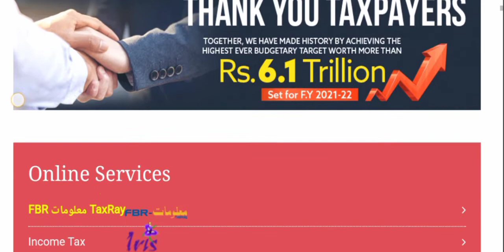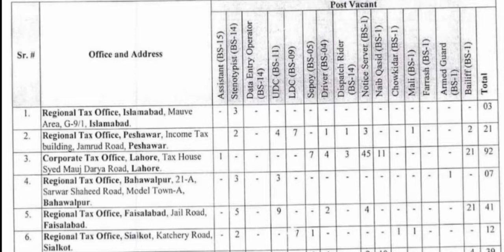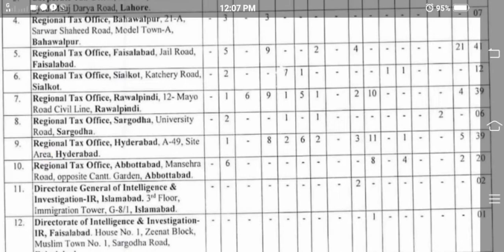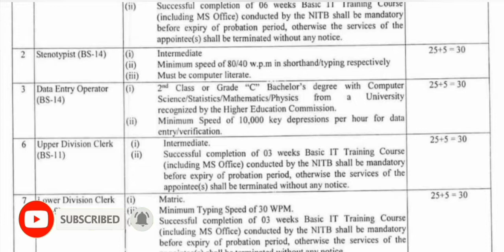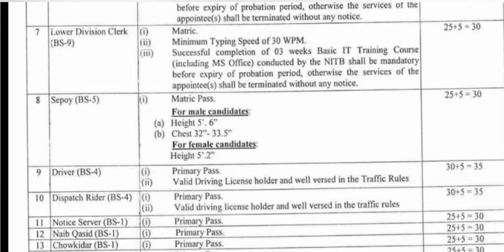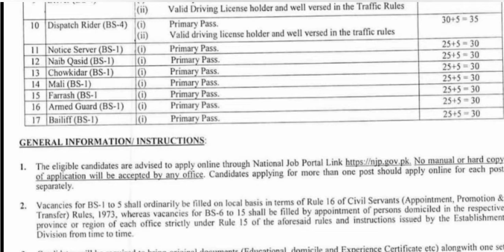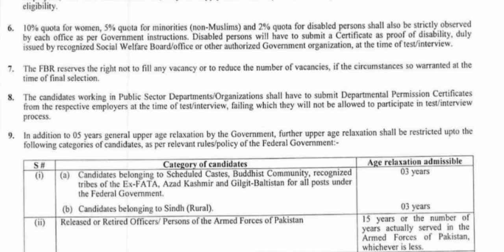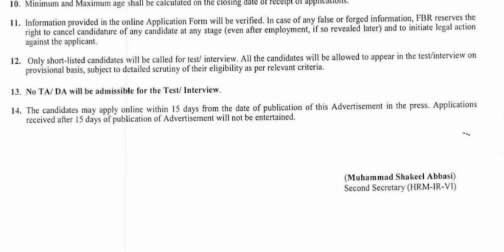FBR Jobs 2022 Online Apply - Federal Board Of Revenue Jobs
Assla-mo-Alykum...!
Welcome to my Jobs Alarm Channel:
Hi... I'm Rana Aqib Javed.
Tell you about this Video in my YouTube Channel Jobs Alarm...

Information About FBR Online Registration | FBR Online Apply Process | How to Apply For FBR Jobs 2022

How many Vacancies are there and who can Apply? What should be the Educational Qualification and what should be the Age? And you will be told the full way to Apply in this Jobs.

Share the Video with Friends so that Someone can get a Job and they will Bless you...Ameen🤲 !

fbr jobs
fbr jobs update
fbr uniform
fbr salary
new jobs in fbr
fbr online apply
fbr department jobs
jobs in pakistan today
latest jobs fbr 2022
federal board of revenue jobs
federal government jobs 2022
revenue department jobs
board of revenue jobs 2022
how to apply online jobs fbr
how to get job in federal board of revenue

      Thansk For Watching My Video...!
‎@Jobs Alarm